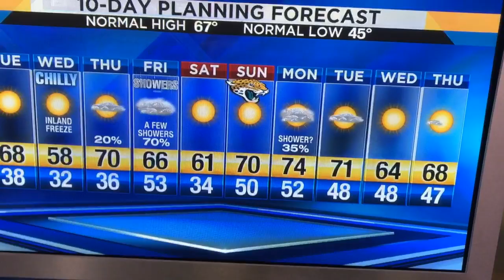Temps head higher briefly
Cold front tonight